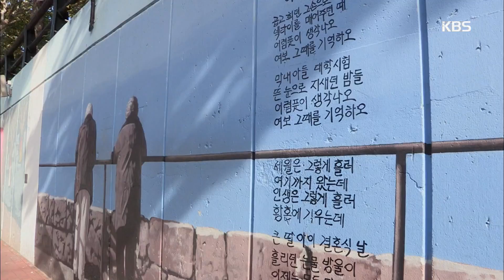다큐 3일 - 서른즈음에 늘 가슴속에 하나씩 존재하는 김광석의 노래 20181104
다큐 3일 - 서른즈음에 늘 가슴속에 하나씩 존재하는 김광석의 노래